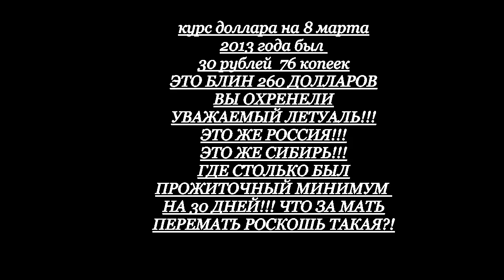Парфюмерный миф 1 EDT EDP PERFUM и пр.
И ищи меня в других социалках